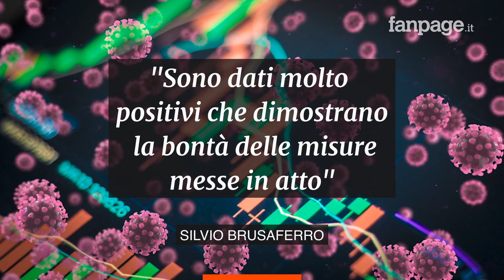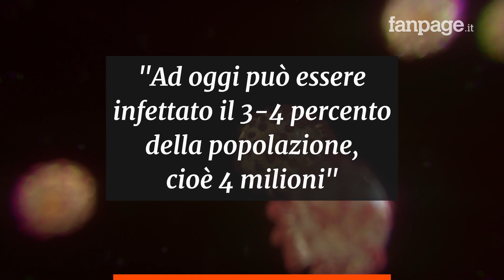Brusaferro (Iss): “Curva decresce, ma contagi 10 o 20 volte superiori ai valori conosciuti”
In tutte le Regioni l’indice di contagiosità del coronavirus R0 è sotto l’1 secondo quanto ha spiegato il presidente dell’Iss, Silvio Brusaferro, nel corso della conferenza stampa di questa mattina organizzata dall’Istituto Superiore di Sanità. Brusaferro ha confermato “che la curva epidemiologica continua a scendere”. Si riduce anche il numero delle zone rosse che, in tutta Italia sono diventate 74 rispetto alle 116 di una settimana fa.